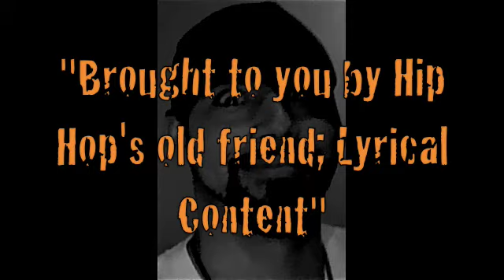THA CYCLE MOON (New York Hip Hop Insomnia)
Verse by MELO MALO PAULINO
Beat by INCITE
Inspired by Nas
Inspired by Rza
Inspired by Only Built 4 Cuban Linx I & II
Inspired by NICK JACKELSON
Inspired by MF Doom
Inspired by the fundamentals of Hip Hop Culture made manifest in pure form (The 4 Elements)
most of all inspired by the those who have watered down rap music to its current pitiful state of non creativity

Universe Bless
May we all synthesize and edify in the spirit of self
Educate yourself
Express yourself
Be... your mutherfuckin self